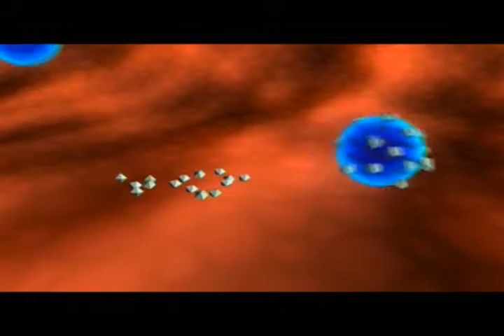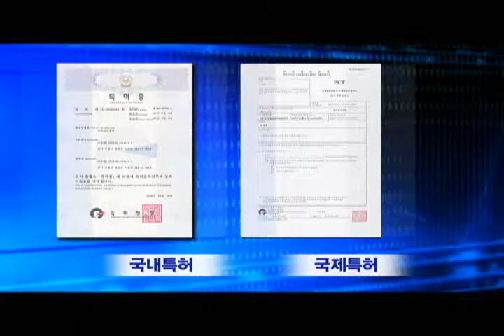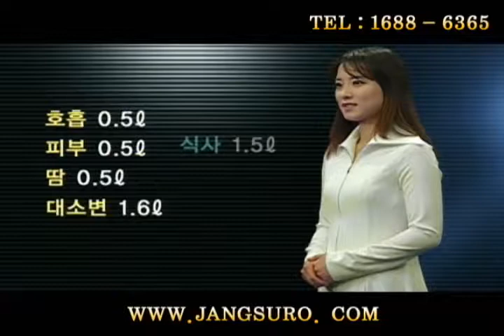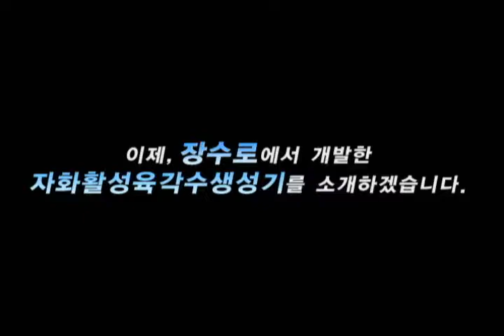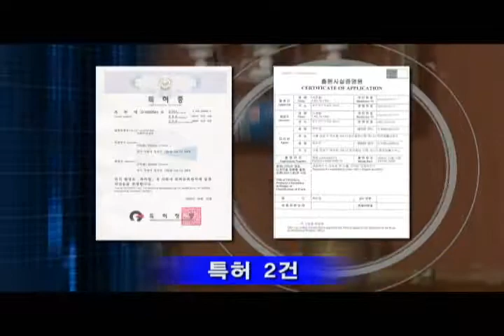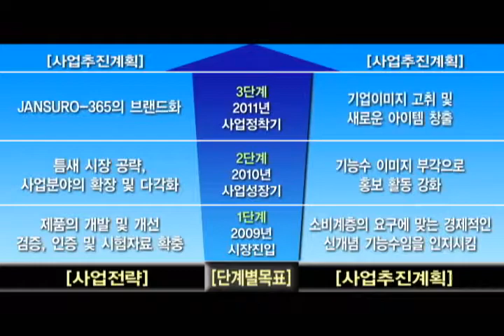주장수로 홍보동영상